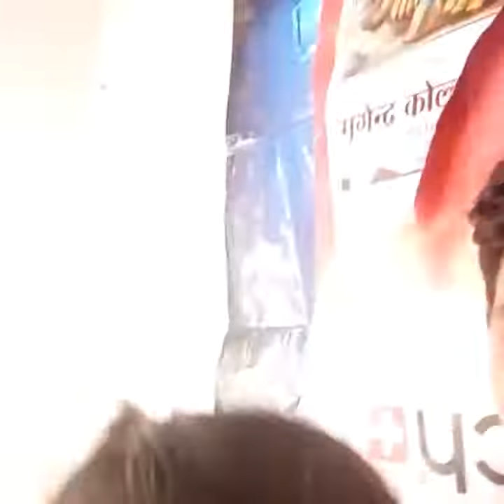Jhanvi barauni begusarai